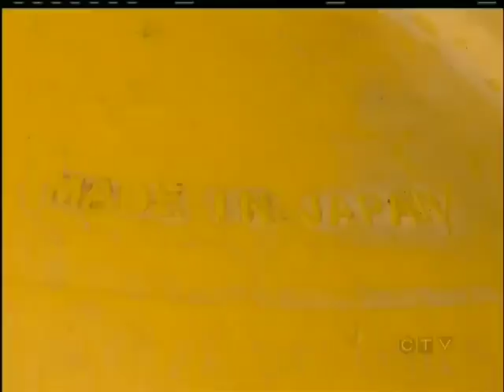Ucluelet create home-grown tsunami debris response plan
UCLUELET - A small Vancouver Island community is taking the lead in creating a comprehensive tsunami debris response plan.

The National Oceanic and Atmospheric Association predicts a mass of debris flushed out to see during the 2011 Japan tsunami will make landfall in BC in only months and the district of Ucluelet is bent on being ready.

Despite a lack of provincial funding and involvement, the small community has created the province's largest debris monitoring zone.  According to district officials, the province has four monitoring beaches and it is the only one cataloging every speck of debris that makes landfall.